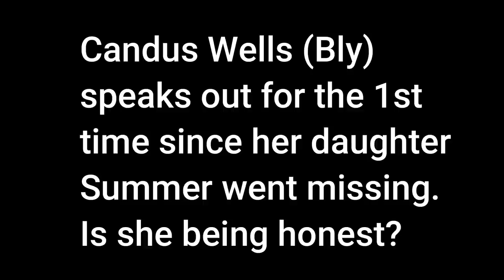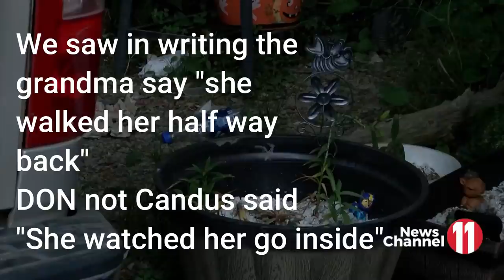Candus speaks - live shortly to discuss!